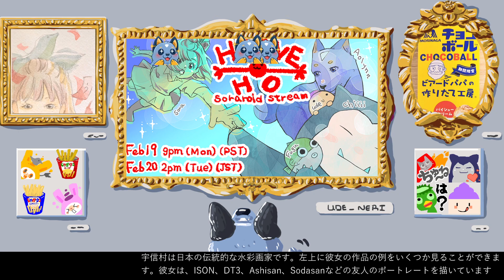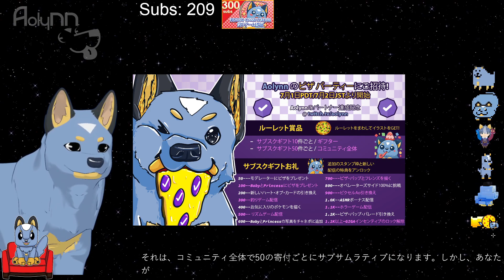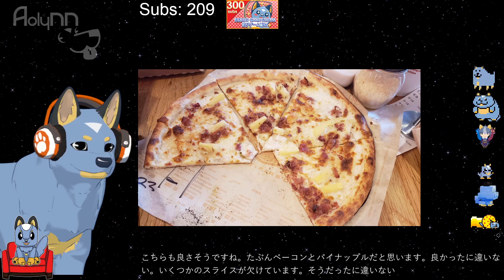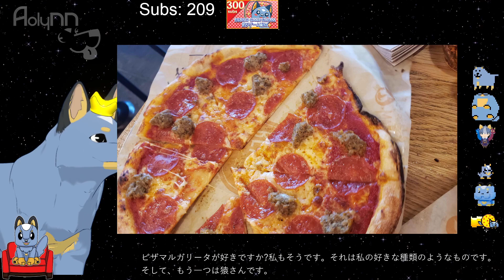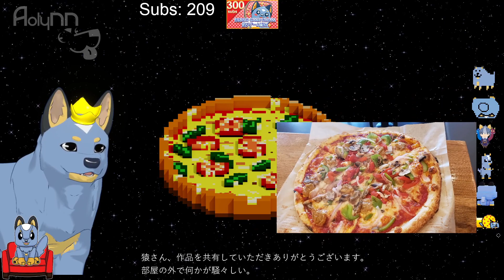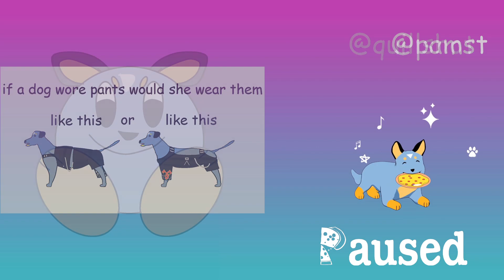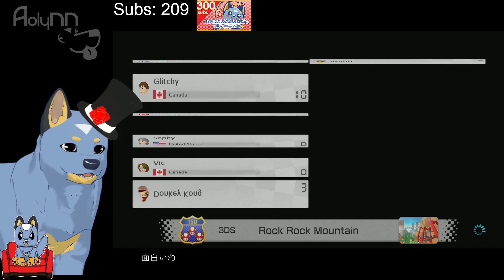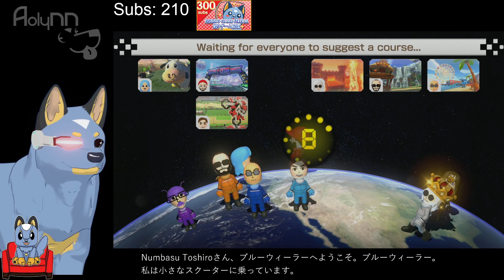[Pizza Party] Partner Celebration - Day 14 ✨ Pizza * Games * Art Prizes * and more!